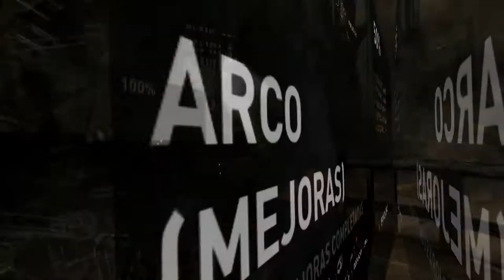SACRIFICIO | TOMB RAIDER #7